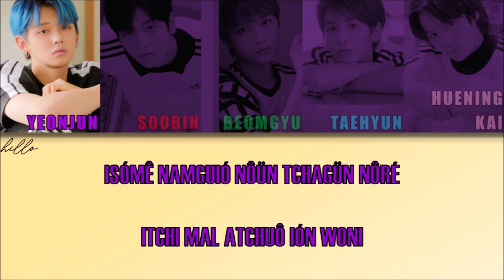TXT - MAGIC ISLAND (Letra Simplificada)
Olá novamente!

Observações:

1- No hangeul, existem duas letras que são muito parecidas que soam como a letra "U", mas elas têm sons diferentes: o ㅜ que tem o som de "U" normal e o ㅡ que é romanizado como "EU". Para diferenciá-los, eu uso a trena (¨) ao invés de "EU". O ㅡ pode ser pronunciado como "ugh" ou até mesmo dizer "U", mas como se você fosse dizer "I" (boca como se fosse dizer "I", mas diga "U". Pratique bastante, com o tempo você irá aprender!).

2- O "L" no final das palavras é pronunciado como se fosse o "L" no espanhol (a língua tocando o céu da boca).

3- O "K" no final tem um som bem curto.

4- O "R" no início da palavra tem um som mais forte e o "R" no meio da palavra tem um som mais fraco (exemplo: "R" de "rato" e "R" de "arara").

5- O "W" foi usado no para indicar a diferença de sonoridade que ele teria com U.

6- Palavras em inglês estão em itálico.
Próximos vídeos que irão sair:

ATEEZ - TREASURE EP.FIN : All To Action (Album)/My Way/UTOPIA
TXT - The Dream Chapter: MAGIC (Album)
Chen - Dear My Dear (Album)
VAV - 119
VIXX - Eternity/Error/Fantasy/Dynamite/Trigger/What U Waiting For/Black Out
SPECTRUM - Light It Up/Tonight
NU'EST - Love Me/LOOK/Beautiful Solo/Sleep Talking
Ashmute - Rose/Ghost
Seventeen - Flower/Fast Pace/Ah Yeah
OH MY GIRL - The Fifth Season/BUNGEE
GFRIEND - Mr. Blue/One-Half
EXO-CBX - Hey Mama!/The One
EXO - Twenty Four/Heart Attack/Baby You Are/Oasis
STRAY KIDS - Sunshine
BTS - Dream Glow/Heartbeat
GOT7 - Take My Hand/Magnetic
High School - Baby You're Mine
Yezi - Cider
DEAN - Pour Up (ft. ZICO)
UNIQ - EOEO
Treasure 7 - Going Crazy
Suga - So Far Away (ft. V, JK)
Kookheon & Yuvin - Blurry
3YE - DMT (Do Ma Thang)
Momoland - Bboom Bboom
AILEE - Home
BTOB - It's Okay
AB6IX - Absolute
PRODUCE48 - See You Again
Super Junior - Superman
Letra:

biól düldo tcháme düni bam
iksu kakô nasón nikán
tché pitche toshirül nó mógá
rôlo nal kidarin gólká
uriu sótul dóniak sôkua
pimiri shijak tuên tchá kün sóm

kióké nówa né pióré noré
kü anê urin pió-ri ótchi
kumürô pina dón kü melôdi
itchi mal atchuô ión woni
ikosün nuriê start line
uriê start line
rámke bônkü náre starlight
kü pamü litchü miónan tué
ikôsüri tchümión nandué

guiólguk mulkó pumi duêlka
kum dôda tchú ógui duêlka
piôruga tuê óbórini ran é
unül bóbü lijün düté
ruêsé kión shire kütê
tô ódumi nál burül té

kióké igosê itón núri
künarê urin pió-ri ótchi
isómê namguió nôün tchagün nôré
uriê start line
ikôsüri tchümión nandué
nugun gané irümül buló tchi
ségui tarün nundon jái tchó kôian i
kü nune bitchin nanün jitchió issó iójóni
but tchamdül miónan dué
süró jimión nandué

iko süri tchima start line
uriê start line
ikôsüri tchümión nandué
start line
nówa né, island
ma póbül shijáké right now
irü müri tchümión nantué
ma póbi puliji ankê

FIGHTING!